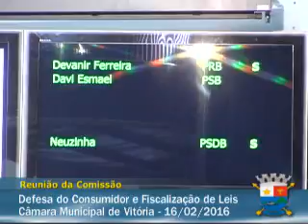16.02.2016 - Reuniao da Comissão de Defesa do Consumidor e Fiscalização de Leis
Reuniao da Comissão de Defesa do Consumidor e Fiscalização de Leis